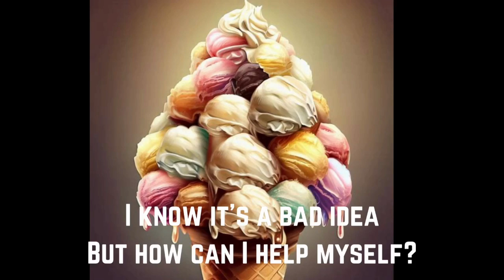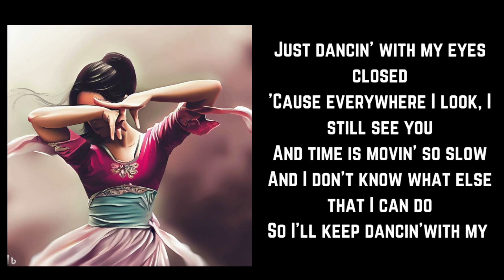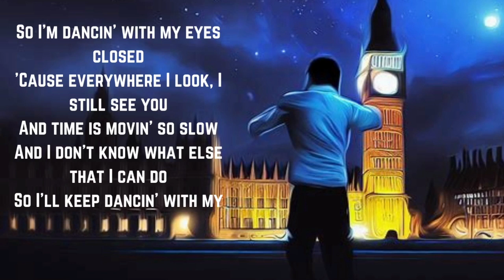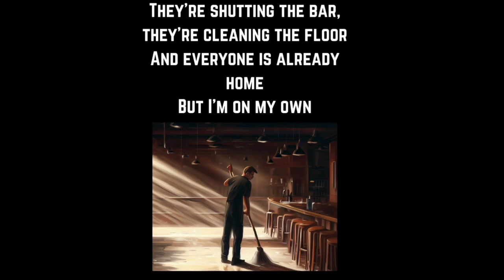EYES CLOSED Ed Sheeran - Lyrical Video 1 HOUR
I hope you enjoy this AI Artwork lyrics Video for Eyes Closed by Ed Sheeran for 1 hour.